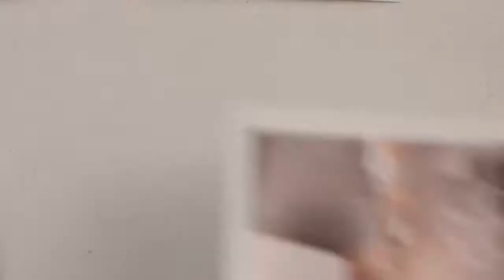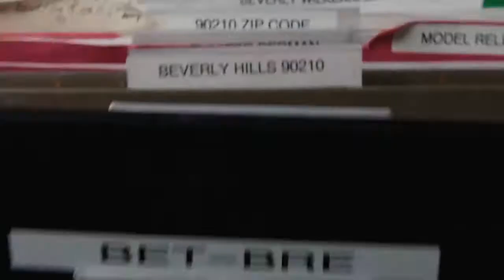ТРЕЙЛЕР (АНГЛ.) "Поколение достатка" 2018